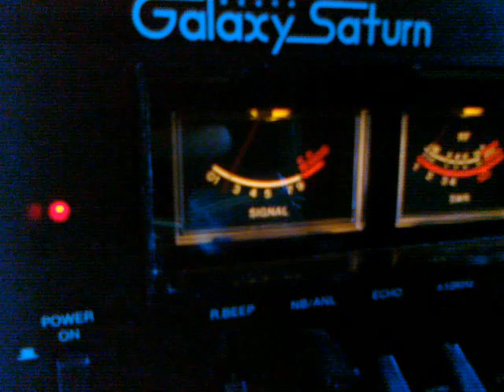30os061 - op.Piotr mobil - 161os014 op.Piotr - 161os009 op.Irek 08 03 2014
30os061 - only SS3900
161os014 - Galaxy Saturn + BV135
161os009 - SS2800 + BV 131